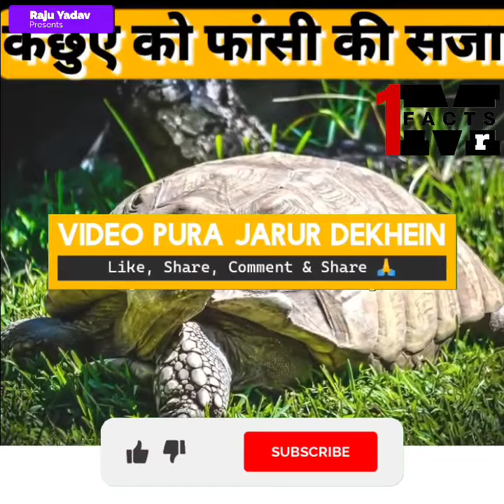कछुए को क्यों मिली मृत्यु-दण्ड की सजा | 2 Amazing Facts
इन्वेस्ट करें Stock market में और कमाएं.
Ghar बैठे
दिए गए लिंक से join करें: 👉
और कमाएं घर बैठेJoin me and 10 million Indians on Groww to invest in Stocks and Direct Mutual Funds.  Earn your ₹100 reward straight to your Groww Balance by activating your account using this

10 Quotes Change Your Life | Top 10 Motivational Hindi Quotes |

1. What the Rich Teach Their Kids About Money That the Poor and Middle Class Do Not!
Purchase & Know More
2. Writing Practice Boxset: Pack of 4 Books (Writing Fun: Write and Practice Capital Letters, Small Letters, Patterns and Numbers 1 to 10)
3. Atomic Habits: The life-changing million copy bestseller

4. Karma: A Yogi's Guide to Crafting Your Destiny
5. Indian Polity - For Civil Services and Other State Examinations | 6th Edition

1)This video has no negative impact on the original works (It would actually be positive for them)

2) This video is also for teaching purposes. 3)It is not transformative in nature.

4)I only used bits and pieces of videos to get the point across where necessary Until I Win does not own the rights to these video clips.

This Video is Presents By - Preeti Kour